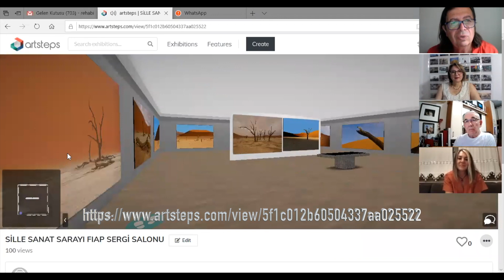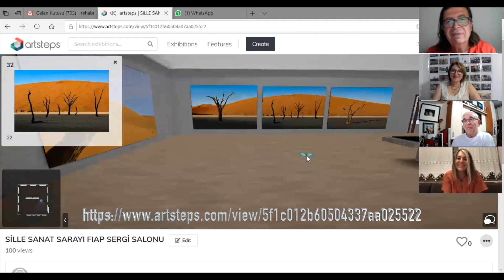Sille Sanat Sarayında Reyhan Türk'ün "İzlerin Rengi Namibya" isimli fotoğraf sergisinin açılışı